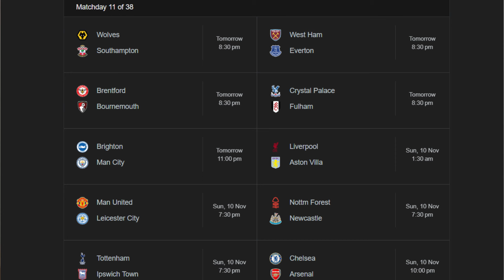Liverpool vs Aston Villa Preview | Prediction | Why a late kick off on a weekend? NEW SETUP